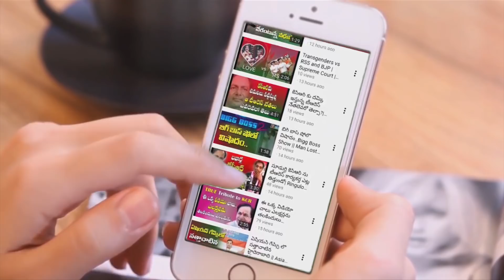అమృతని కలిశాక కంచె ఐలయ్య మాటలు వింటే సెల్యూట్ చేస్తారు | Maruthi Rao | Kanche Ilaiah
Maruthi Rao latest. Pranay Amrutha On Maruthi Rao death. మృతవర్షిణిని కలిశాక కంచె ఐలయ్య మాట్లాడిన మాటలు వింటే సెల్యూట్ చేస్తారు.. | Kanche Ilaiah | Pranay | Amrutha | T10 News. Kanche Ilaiah Mind Blowing Speech at AmruthaPranay Home. Don't Miss It.